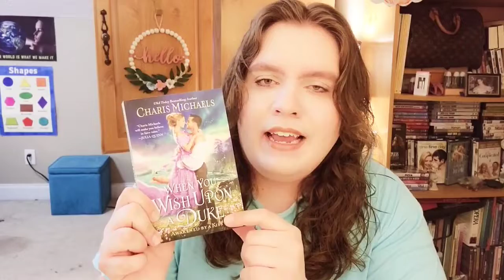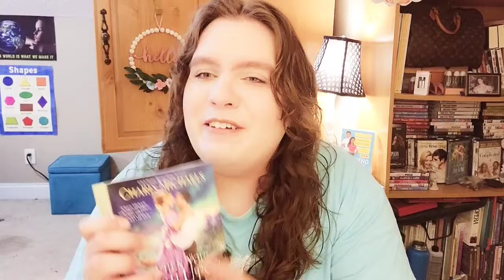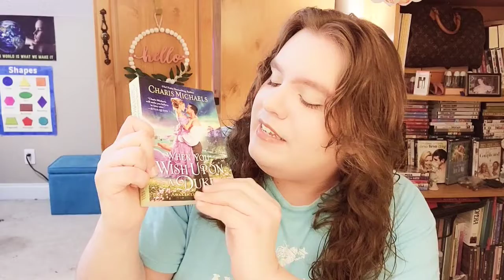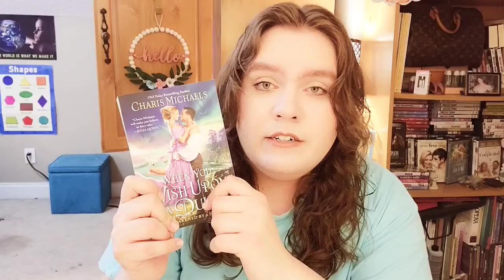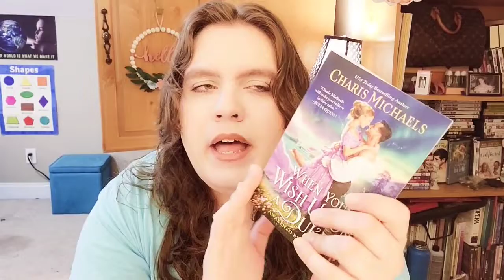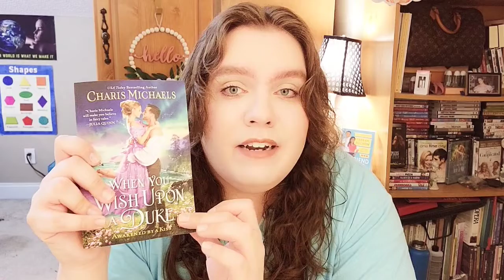VLOGMAS DAY 9: When you wish upon a Duke By Charis Michaels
Review:

When You Wish Upon A Duke

By Charis Michaels

Spice:  🌶 🌶

Goodreads: 🌟 🌟 🌟 🌟 🌟

When you wish upon a Duke is a retelling of the story of Tinkerbell from Peter Pan. Isobel Tinker is a travel agent in 1817 England. She dreams of one day of  owning her own agency instead of being ogled by her boss Mr. Drummond Hooke. Our hero is Jason "North" Beckett, the Duke of Northumberland. Jason needs Isobel as his guide to Iceland to translate and help him know the lay of the land. I absolutely loved this book. It had so many humorous bits and fantastic bantering. Isobel was such a loveable character. I did find that she wasn't as sassy as Tinkerbell, but still loved her attitude and development. Isobel also had a enthralling backstory that really made you root for her and Jason. Jason was a doting and brooding hero. The spice is a two for mildish sex scenes. Goodreads rating is a five. I plan to read more in this series. P.S. you don't need to read the series in order. Book 1 is a retelling of Snow White.

Trigger Warnings:

Miscarriage